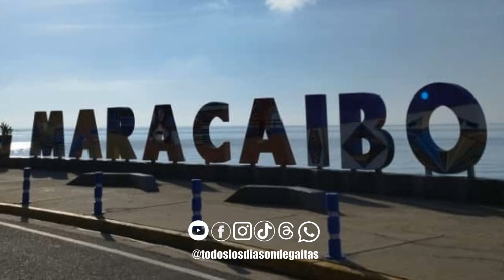FLOR CALIDA - ZULIANOS SOMOS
ZULIANOS SOMOS 2024
Gaita "Flor Calida"
Autor: Wolfan Romero y Leandro "Papi" Zuleta
Intérprete: Alfonso Marin y Keiner Castillo.
Arreglos: Algimiro Nava, Gustavo Luengo y Humberto Sánchez "El Ovejo"
Furro: Elias Oviedo
Bateria/Timbal: Luis Bracho.
Estudio de Grabación: SONOFUTURO
Técnico de Grabación: Gustavo Luengo
Mezcla: Gustavo Luengo
Máster: Luis "Pua" Rojas
Promoción: Doris Daguin
Logística: Wilfran Rodríguez.
Director General: José Nava
Director Ejecutivo: Jesús Fuenmayor.